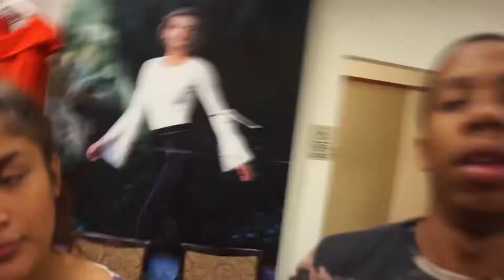Swap Clothes Challenge ( Public )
Instrumental - Where are you now Justin Bieber
Clothes swap In public at The Mall

Here’s a Vidoe for you guys To laugh